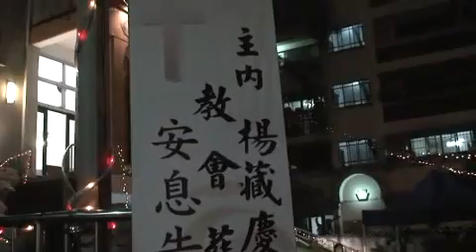041511家庭祭壇在台中-1 -懷念大哥哥!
家庭祭壇在台中---大哥哥我們愛您! 懷念您!